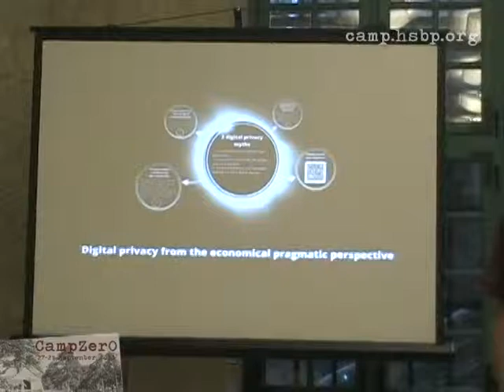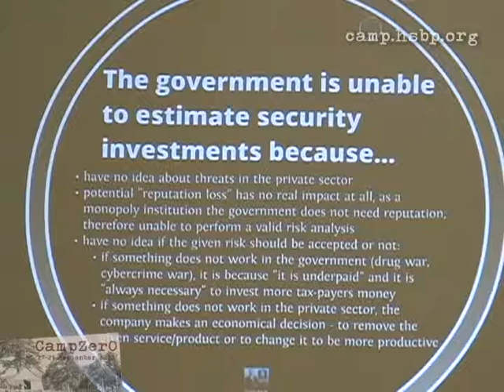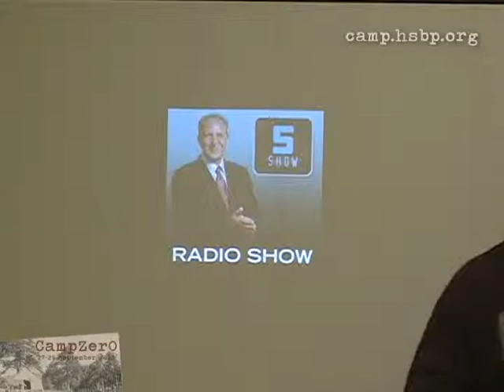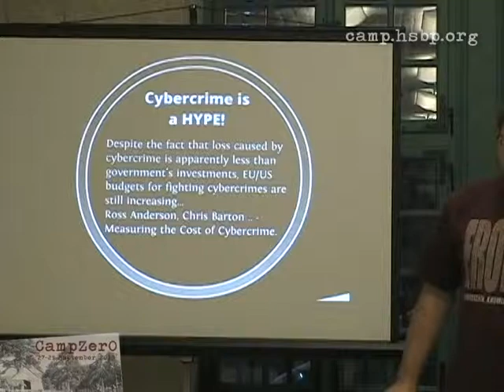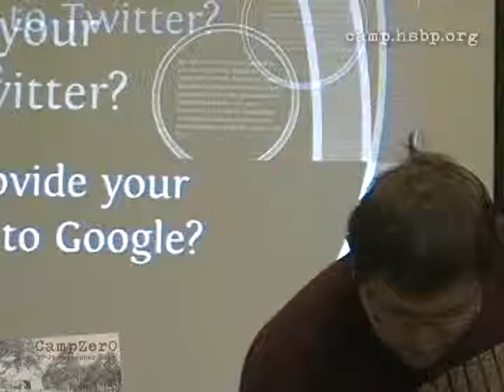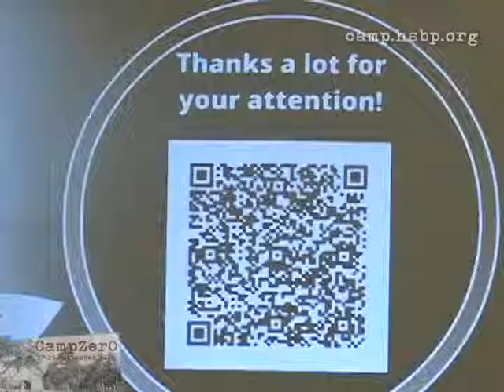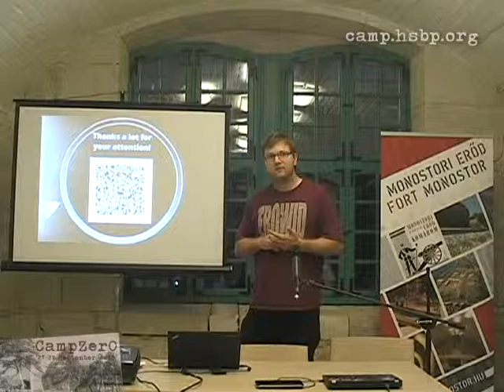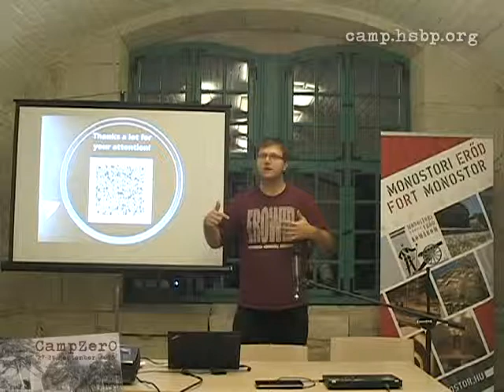CampZer0 // Wilder: Cyberterrorism hype or how we pay our governments to reduce our privacy